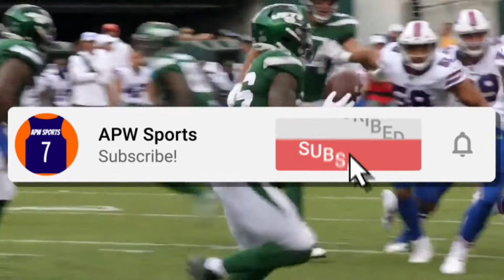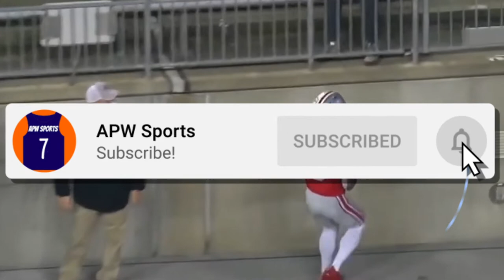Should The New York Jets Keep Sam Darnold Or Draft Justin Fields??????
New York Jets Hold The 2nd Overall Pick In The 2021 NFL Draft After Going 2-14 In 2020. Questions Are In The Air At The QB Position. Should They Keep Sam Darnold Or Draft Justin Fields 2nd Overall. Let's Discuss. Without Further Ado, LETS DIVE INTO IT!

APW Sports Is A Football Channel. It Will Cover All Football From College Football, XFL, To NFL. I'm A Diehard Fan Of The Chicago Bears & Ohio State Buckeyes. My Content Will Be Heavy Toward Those Two Teams Because That's Where My Heart Lies.